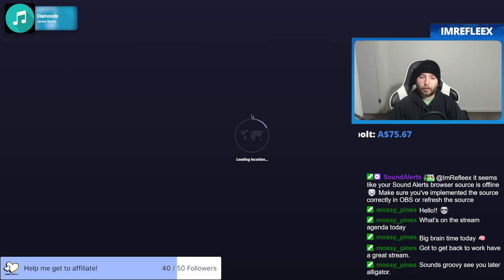THE ENDLESS BOTSWANA DESERT! Geoguessr Daily Challenge Series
Some desert roads seem to go on forever!

--- SOCIAL LINKS ---